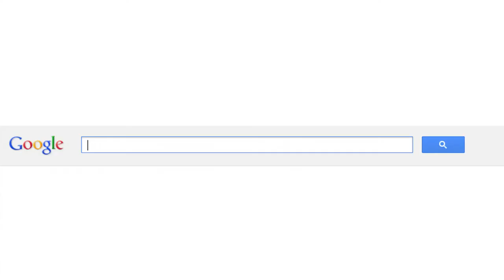Logo - Logo re-design tips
- Logo - In this video I show you the steps I took to re-design my logo. I explain why the logo was redesigned and best practices. I used Adobe Illustrator for the final design.